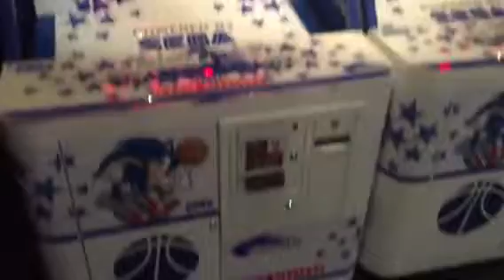Cool Bowling Lanes on Norwegian Getaway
Bowl at sea aboard this ship. Here’s a quick look at bowling lanes on Norwegian Getaway... Recorded while doing a ship inspection with fellow travel agents.